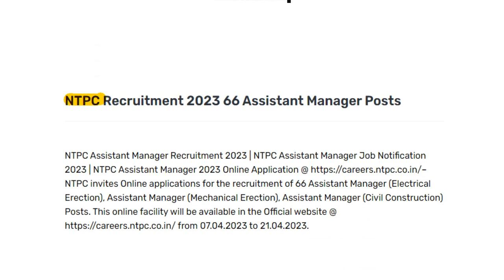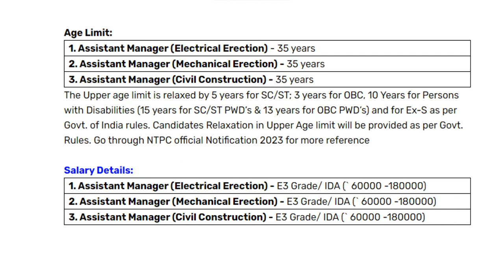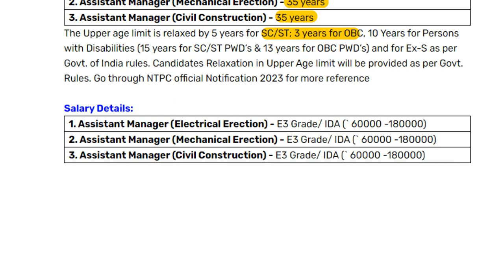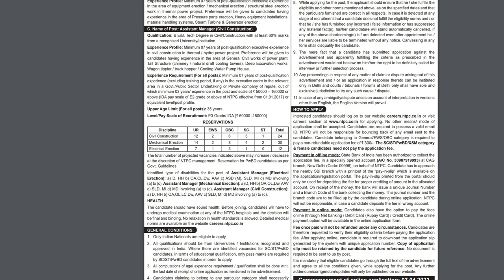National Thermal Power Ltd Recruitment 2023 | NTPC Ltd Jobs 2023 | NTPC Ltd Job Vacancy 2023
காலியிடங்கள்: 66 Assistant Manager Posts
கல்வி தகுதி: B.E/B.Tech
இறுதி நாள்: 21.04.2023